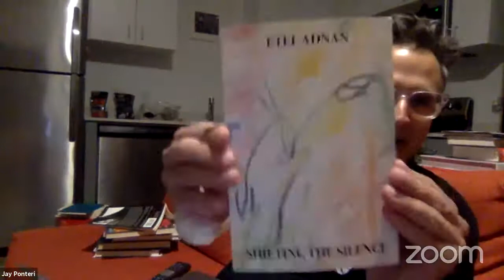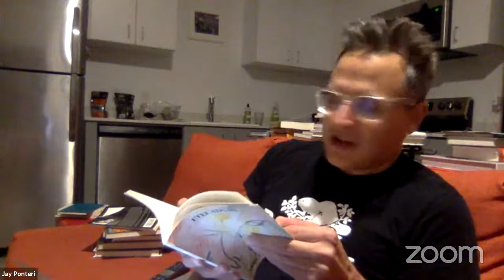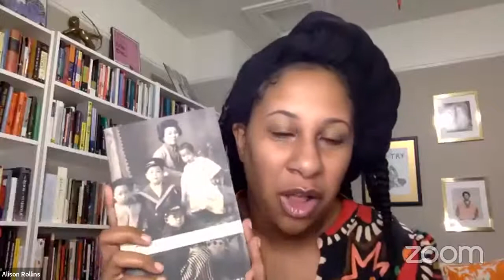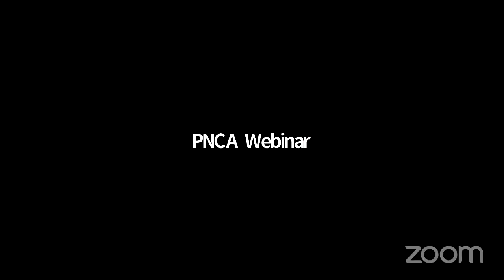Low-Residency Creative Writing Reading: Missaghi, Ponteri, & Shimoda